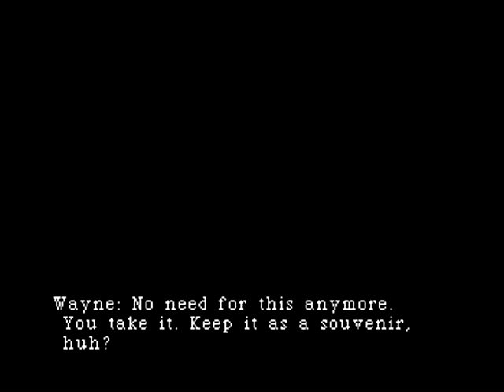Parasite Eve 1 Part 31 ~Preparing For The Final Showdown~